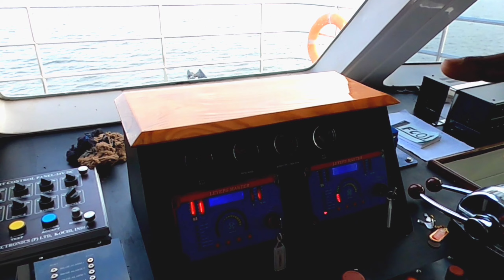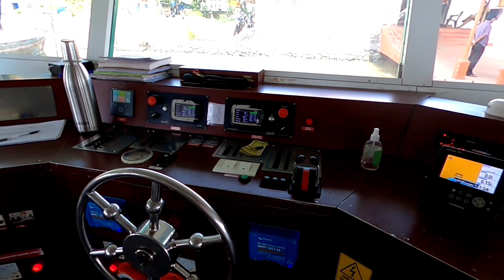most biggest solar boat in india, second biggest solar boat in Asia